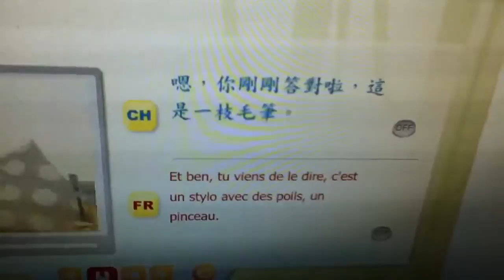French china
China